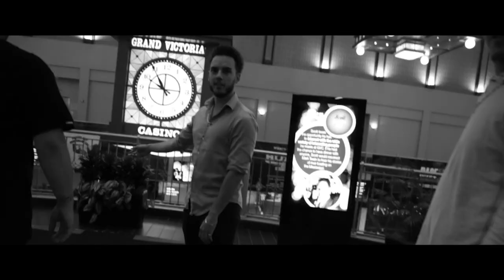Luchee Bondz Ft El Kappa - Own Shit | Shot By:@chosen1films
Luchee Bondz Ft El Kappa - Own Shit Produced By Jay Runner